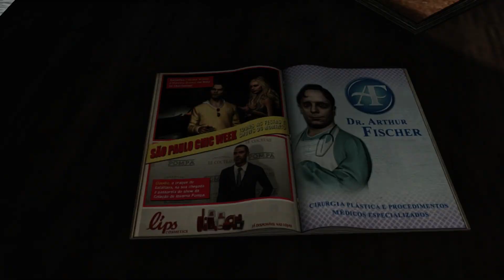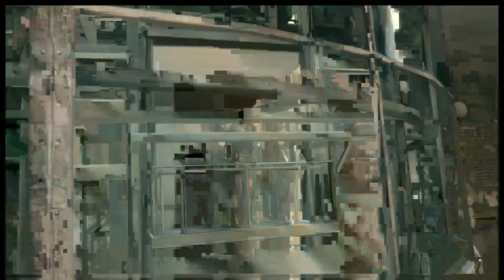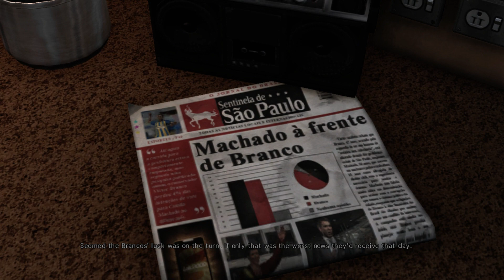MAX PAYNE 3 Xbox Series S First Hour